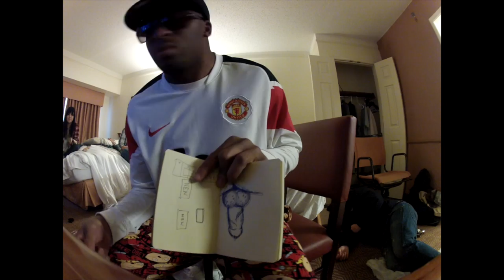Cock drawing contest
Drawing contest